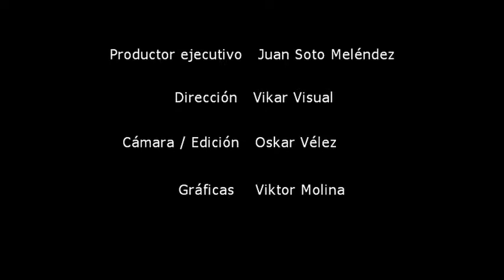¿Cómo seleccionar un perfume?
Escoger una fragancia puede ser toda una aventura. Todos nos identificamos con un aroma y los perfumes, sin duda, se convierten en uno de nuestros mejores accesorios. Juan Soto Meléndez, editor de Fashionvitrine.com explica lo que debes de tomar en consideración la próxima vez que escojas tu nuevo perfume.